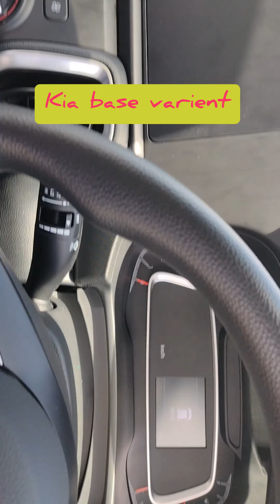kia sonet new Model Logo!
kia sonet new logo complete video